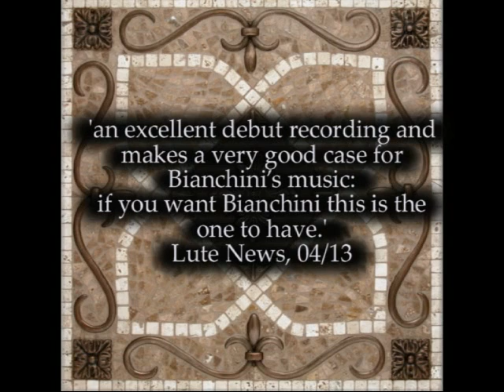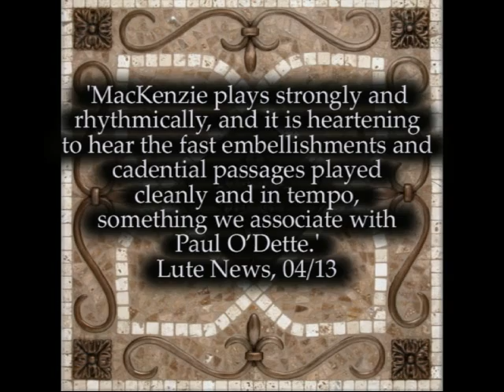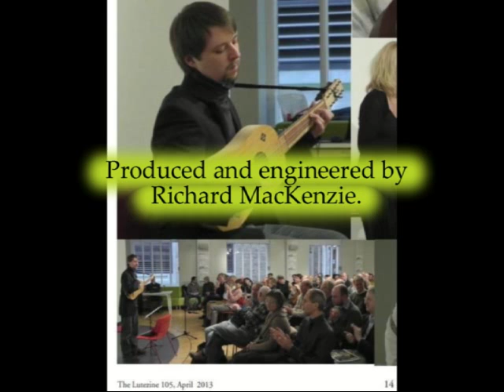"Il Rossetto, Domenico Bianchini's Lute Book (1546)" by Richard MacKenzie - Advertisement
Born in Southampton in 1990, Richard MacKenzie is rapidly gaining recognition as a soloist and collaborative artist on renaissance and baroque lutes, renaissance and baroque guitars, vihuela, orpharion and theorbo. He is currently a permanent member of six professional ensembles; Chordophony (Europe's only professional lute quartet), Oxford Baroque (dir. Jeremy Summerly), Lyrica, Galliarda, Balisiensis and Mascherata, and his many professional collaborations include Charivari Agréable (dir. Kah-Ming Ng), Ex Cathedra (dir. Jeffrey Skidmore), Linden Baroque (dir. Steven Divine), New London Orchestra (dir. Ronald Corp), The Madrigirls, Ars Nova, Fiori Musicali featuring James Bowman (dir. Penelope Rapson), The City Waites (dir. Lucie Skeaping), The Apollo Baroque Consort, The Brook Street Band, Vespri Segreti, Sounds Baroque, Il Festino, and Oxford's New Chamber Opera (dir. Michael Burden, mus. dir. Steven Divine). In April 2012 Richard assistant-directed the European Lute Orchestra's appearance at the Teatro Olimpico, Vicenza. Summer 2012 saw Richard working as a musician (medieval lute, cittern, tambourella, field drum) at Shakepeare's Globe for their production of Shakepeare's Henry V (feat. Jamie Parker). Richard was also made a tutor on the NWEMF's summer school at the age of 17.

In 2011 Richard completed a degree in music at The Queen's College, University of Oxford. Whilst studying at the university he was also a keen solo performer, performing seven solo recitals in some of the most diverse concert venues across Oxford (for more details of these solo programmes please click here). Presently he continues to occasionally study lute with the internationally renowned lutenists Jakob Lindberg and Jacob Heringman, having previously studied at Chetham's School of Music with Hugh Cherry and Martin Shepherd, a school where has was awarded three prizes, including those for 'Early Music' and for 'Academic Music'. In 2012 the Lute Society of Great Britain published his first edition, a critical edition and reconstruction of the ensemble works from Giovanni Battista Granata's Armoniosi Toni... (Bologna, 1684). Richard also possesses diplomas in recorder and clarinet performance, and was principal clarinettist for the National Children's Orchestra in his youth.

Richard is an experienced recorder, piano and academic music tutor, tutoring up to A-Level, also tutoring ABRSM theory grades. He also has conducting and piano accompanimental experience.